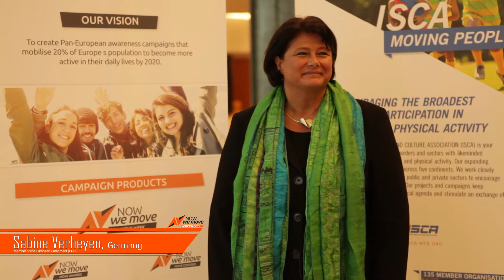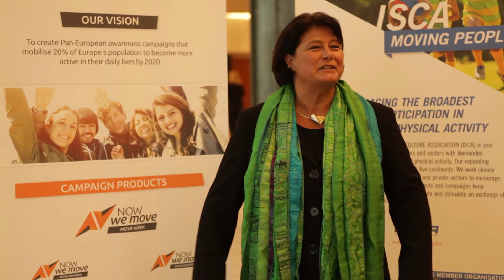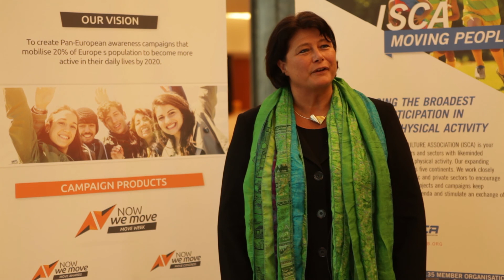Sabine Verheyen interview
23-24 September 2014 a team of MOVE Agents from the International Sport and Culture Association went to Brussels to promote physical activity and grassroots sports to Members of the European Parliament.

This is the full interview with German MEP Sabine Verheyen.